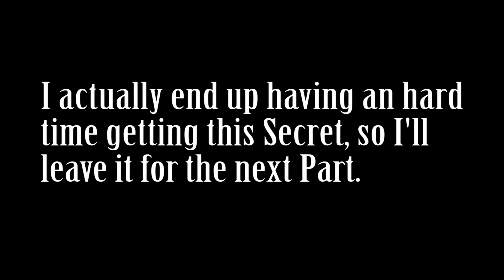Serious Sam Classics: Revolution: Karnak Demo: I am Ugh-Zan [1] Okay, for real now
Alright, here is finally the beginning of the end of TFE.  I talk a bit too much over the same thing, but eh I think I did well, but that may be because there isn't much I can do with the Weaponry right now.